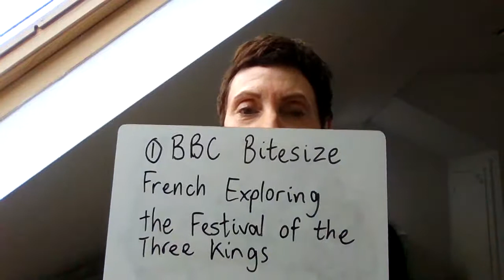La Galette Part 2 Lundi, 11 janvier 2021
Bonjour!  Watch the French Epiphany playlists 1 and 2 to find out more about the 'galette' tradition and to find a recipe!